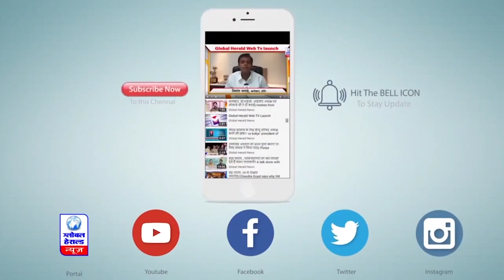हिमाचल : सुक्खू का CM बनना लगभग तय || Global Herald News